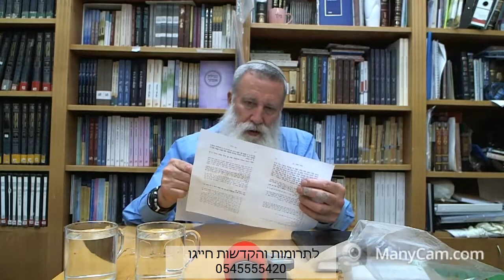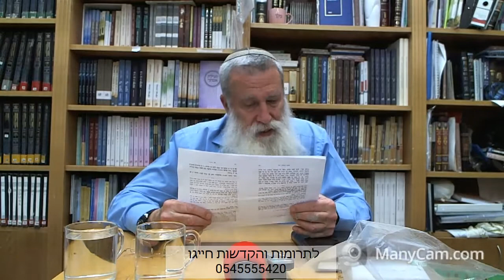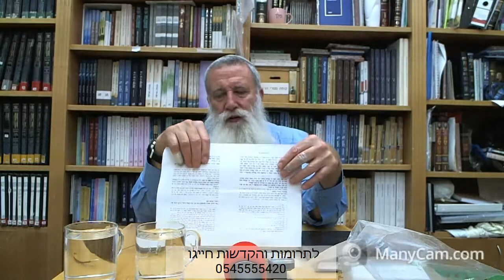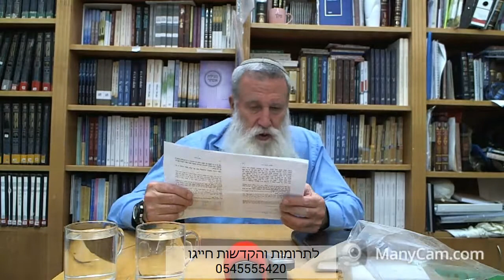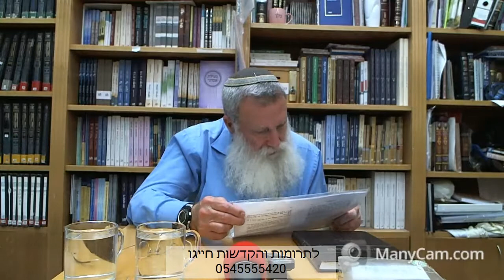כוזרי א, קטו', שיעור 60 - הרב יוסף קלנר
תאריך: יב' אדר תש''פ